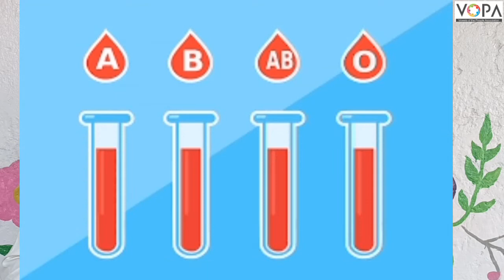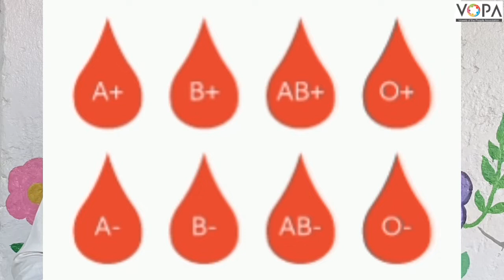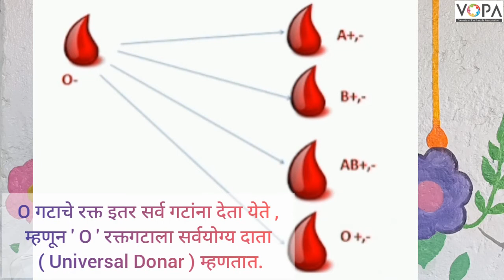8th | Science | Chap 11 | मानवी शरीर व इंद्रिय संस्था | रक्त आणि रक्तगट | V8 | V-School